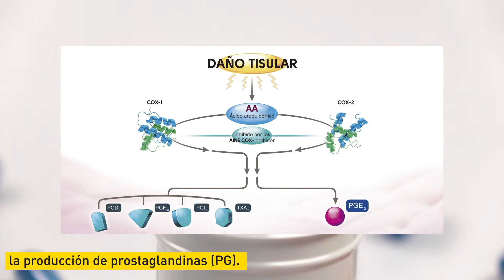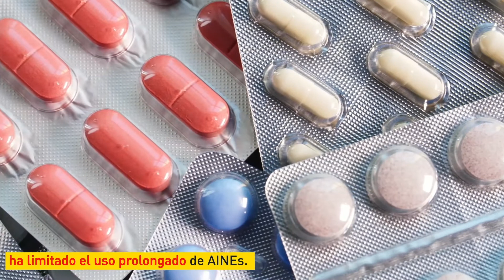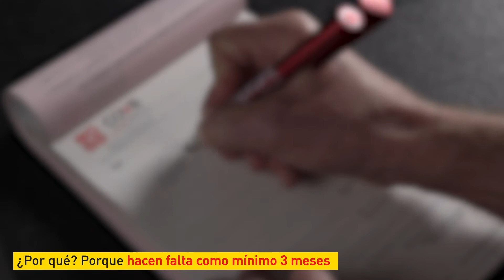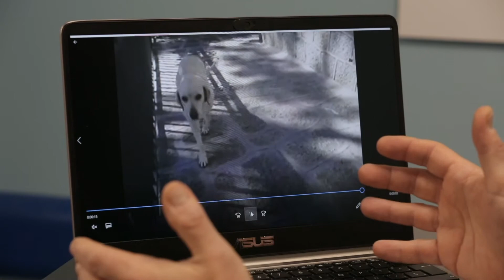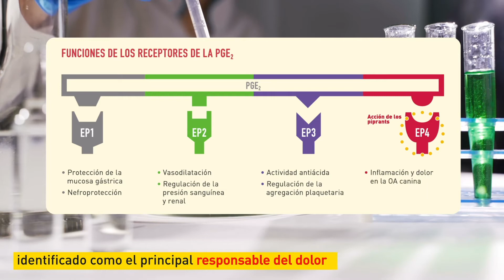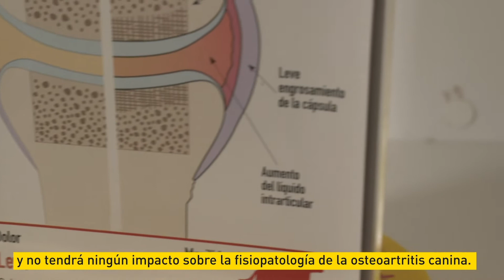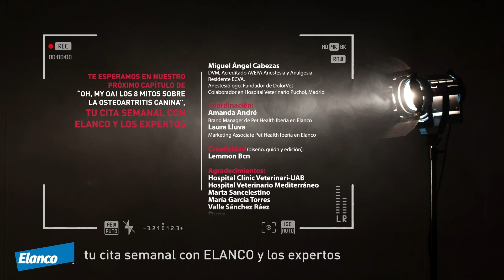7º capítulo: Mito 7: Los AINE a largo plazo hacen daño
¿El uso prolongado de AINEs es perjudicial para el perro con dolor por osteoartritis? En el 7º capítulo de ¡Oh, my OA! contamos con la participación de un experto en medicina intera, Xavier Roura, y Miki Cabezas, especialista en anestesia. Juntos desmontan el famoso mito sobre el tratamiento con AINEs a largo plazo.
¿Eres veterinario? Para mas información sobre la OA clica
¿Eres propietario? Para más información sobre la artrosis canina clica